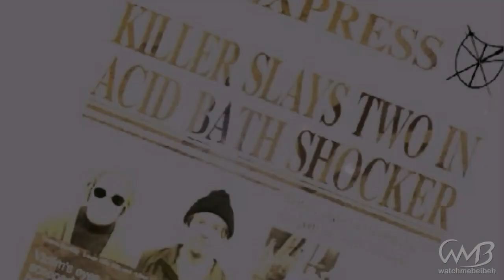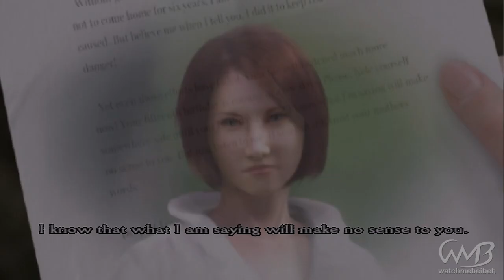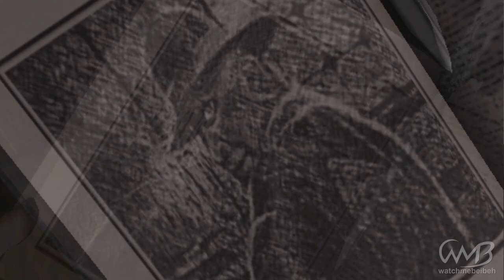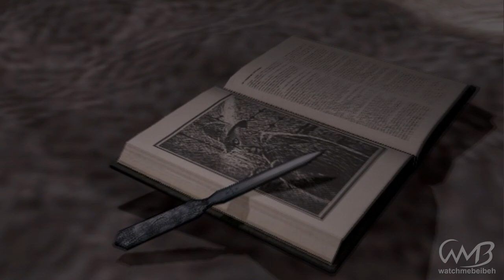Clock Tower 3 - HAMILTON'S MANSION - Walkthrough Part 1 (1ST STAGE)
No commentary walkthrough/playthrough.
Played on PC using PCSX2.

Difficulty: Cleared/Hard